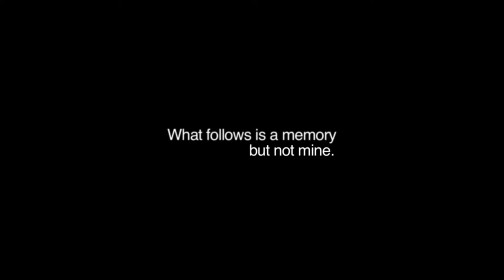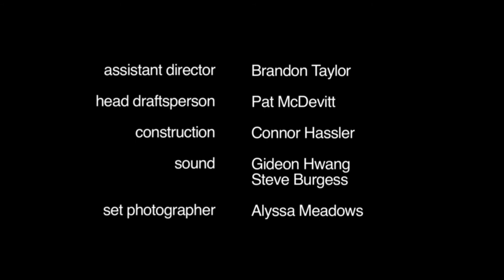Rules [2014]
What follows is a memory, but not mine.

RULES
starring Jesse Turits and Shannon Spangler
cinematography by Patrick McDevitt
first ad: Brandon Taylor
written, directed, and edited by Brendan Steere